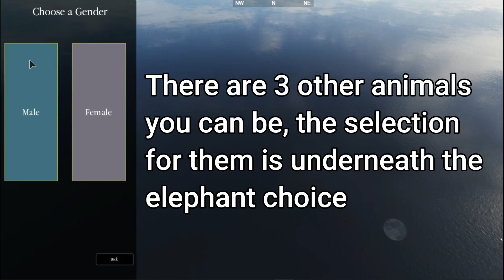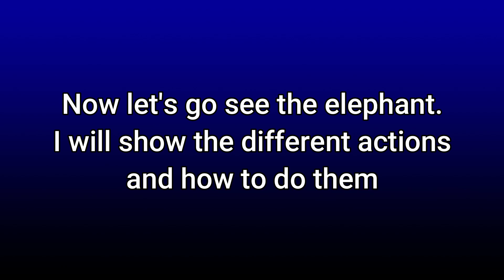Roblox - Testing C (Wild Savannah) - Elephants Update (TESTING C NOW CLOSED)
Go check out the elephant update for Testing C, these early mechanics look really good even though they are not the finished version.
Thanks to boyitsbluesteelaxe for confiming how to drink water (yes I couldn't work it out!). and throw dirt!!!

Testing C can be found here if you follow the link

If you want to know more about Wild Savannah and Testing A/C, go check out the creator's YouTube

Jazz Organ Trio Cool Blue - Doug Maxwell & Media Right Productions